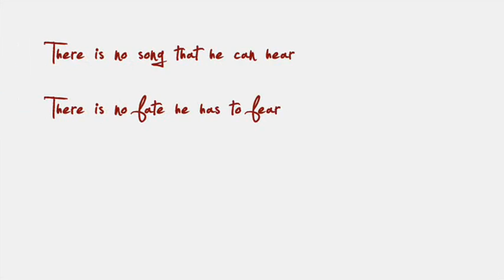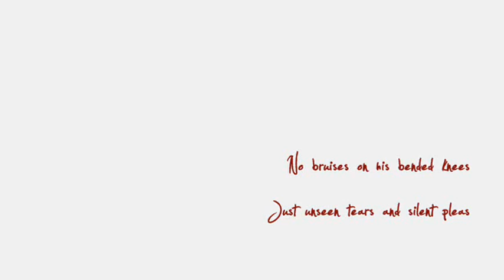Baritone~Sad,Love,Poetry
Baritone

Liquid fire in his heart
Hands too soft to play the part
but if that fire turns to ice
the tears will flow not once, but twice

The passion play has found an end
For broken hearts that cannot mend
but if that heart turns in to stone
his fate will be to die alone

He knows not how to heal the hole
The true desire lives in his soul
But when desire has gone away
the worms move in and there they stay

A home that is broken when love leaves
Turns to ashes as it grieves
But when that home can stand no more
It then lives only
To close the door

So he begs the stars not to break
For the life he wants to take
But when his prayers remain unheard
The pain he feels
is only stiired

There is no song that he can hear
There is no fate he has to fear
But if love is not a part of it
Then death will be the heart of it

For he will see she does not know
Of all the things he cannot show
No bruises on his bended knees
Just unseen tears and silent pleas